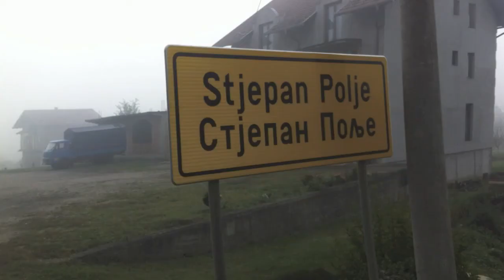Šta djeca znaju o zavičaju? E52 - Gračanica 2012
Put do Gračanice sa biciklom je priča ove epizode.
Autor: Denis Lisul, Biciklisklub "TSC"